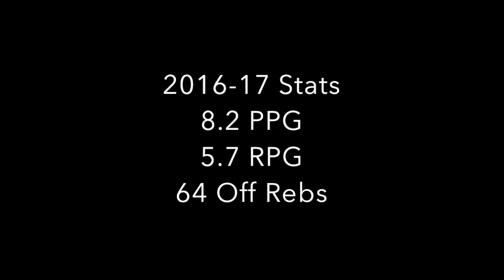Xavier Trent Highlights 2016-17